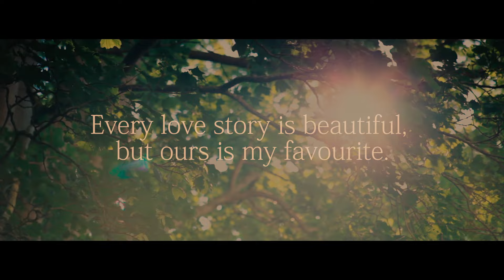Amanda & Josh's wedding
Totally not something we normally do but when my cousin Amanda got married, I had to be there with a camera in hand!

HELP ME MAKE BETTER VIDEOS!

GEAR I ACTUALLY USE!

My "Do It All" Backpack
My Main Camera
My Wide "Gimbal" Lens
My Everyday "Travel" Lens
Best Manual Gimbal Ever
Best Electronic Gimbal Ever
The Mic I Use
My Drone
The BEST Tripod
GoPro HERO 5
Polarize EVERYTHING
Shoot Sony?